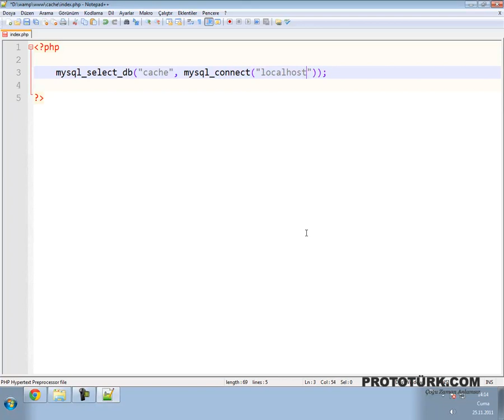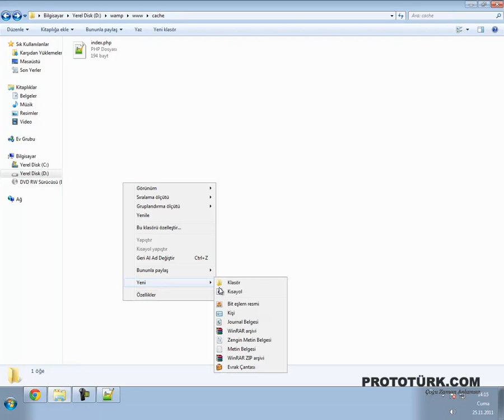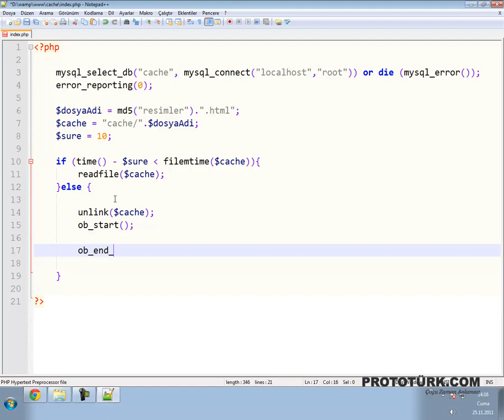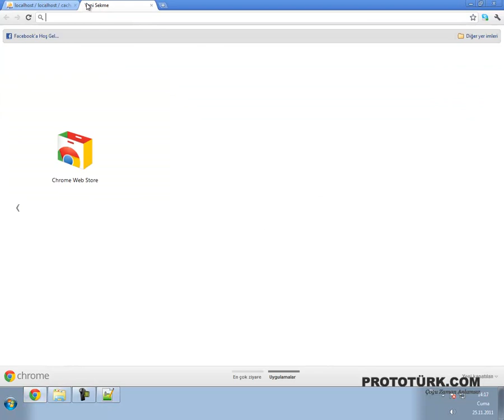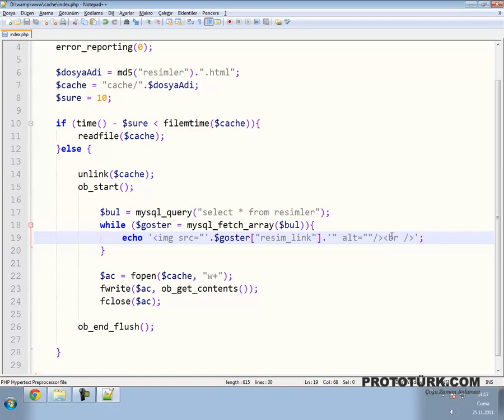Php ile Cache (Önbellekleme) Yapımı